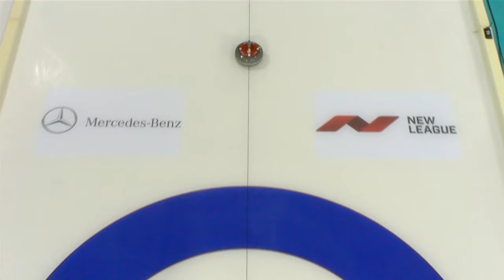CURLING: RUS-DEN WCF World Mixed Doubles Chp 2015 - Group A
CURLING:WCF World Mixed Doubles Curling Championship 2015 Sochi, Russia
Group A  RUS-DEN